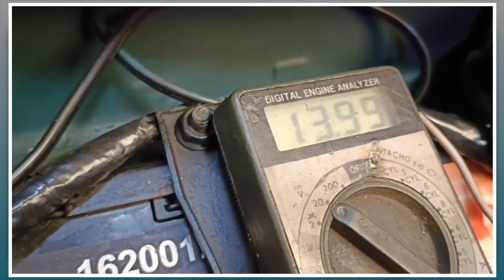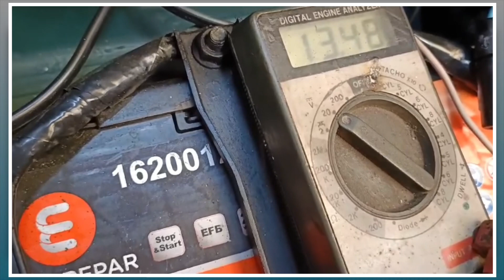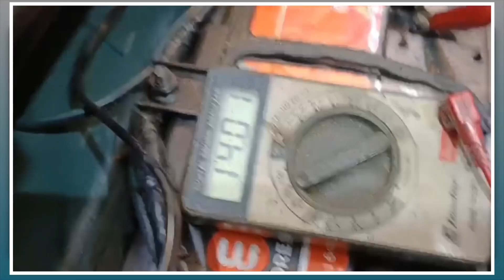Como saber si tú Lada Niva tiene fallos de masa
Paco, nos explica de forma fácil como conocer si tu Niva tiene fallos de masa. lada ladaniva niva @carlosnivamania